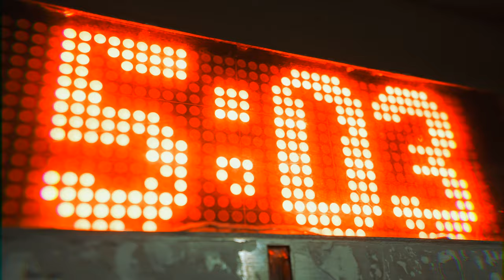Jay Worthy & Harry Fraud - TONIGHT [Official Video]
Directed by LXVE AFFAIR & NEW HIGH FILMZ

YOU TAKE THE CREDIT, WE'LL TAKE THE CHECK - available everywhere now!

2022 SRFSCHL, LLC